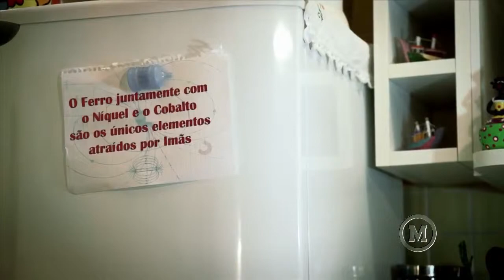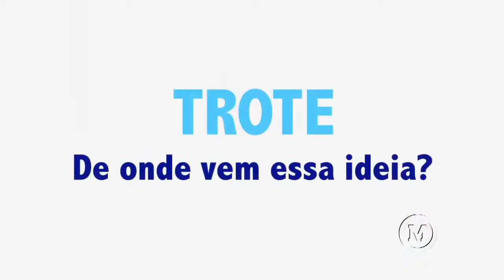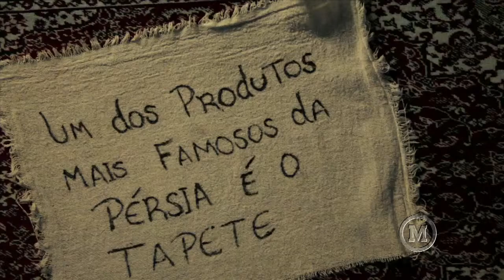Educação e Barbárie - Café Pensamento 26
CAFÉ PENSAMENTO
Programa de debates e entrevistas que recebe pesquisadores acadêmicos, onde os temas abordados são relacionados a pesquisa, estudo acadêmicos e etc. Apresentado pelo professor Paulo Roberto.